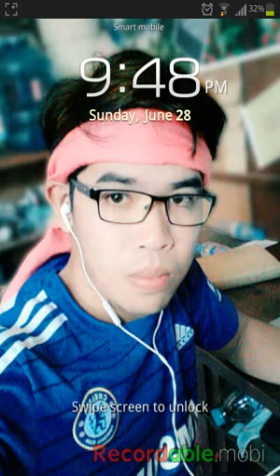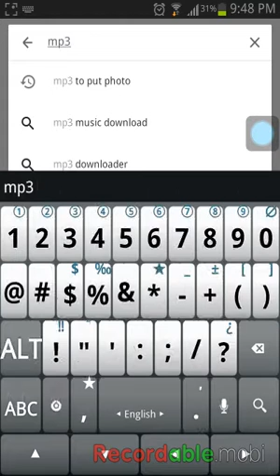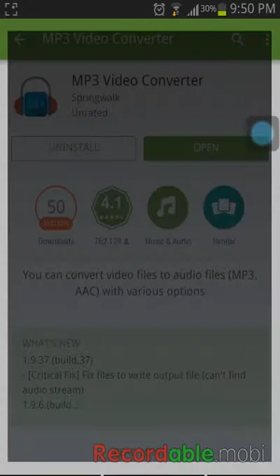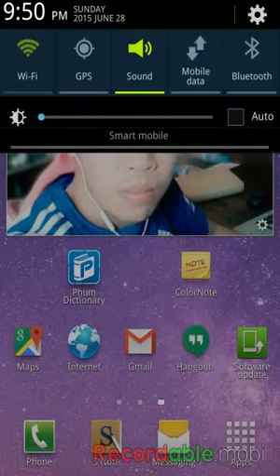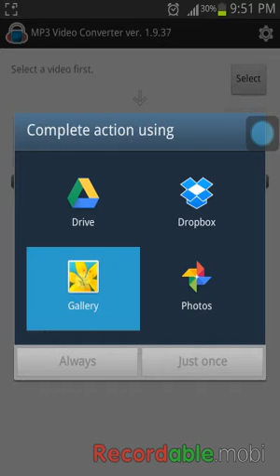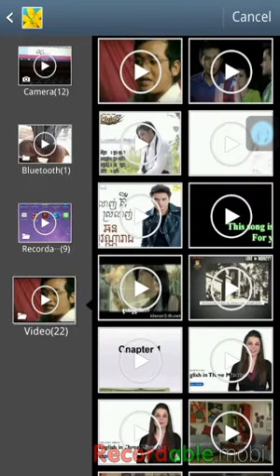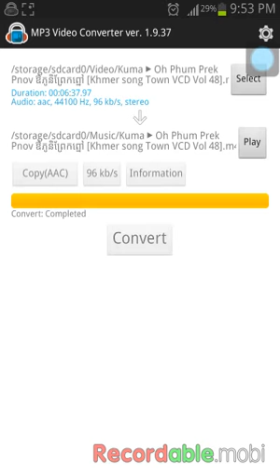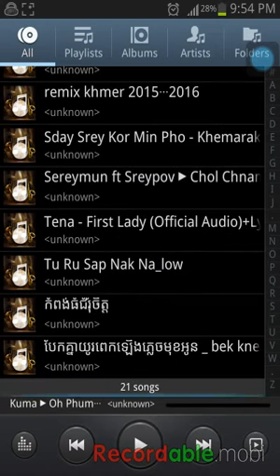How to convert Video to MP3 on Smartphone (Android)-របៀបបំលែងពីVideoទៅជាPM3នៅលើទូរស័ព្ទដៃស្មាហ្វូន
ក្នុងការ បំលែងនេះលោកអ្នកអាចទៅទាញយកកម្មវិធីនៅក្នុង PlayStore នេះចំពោះប្រតិបត្តិការណ៍ Android